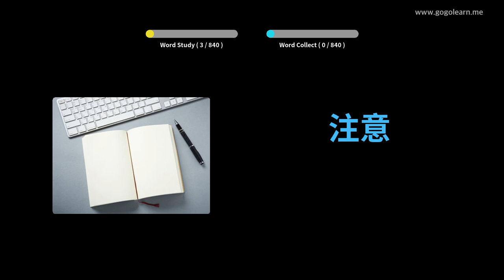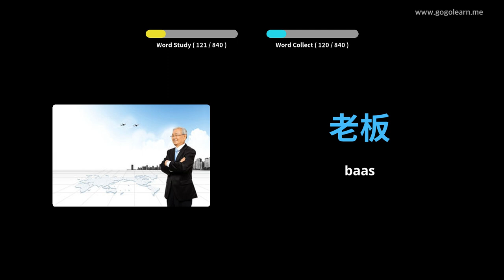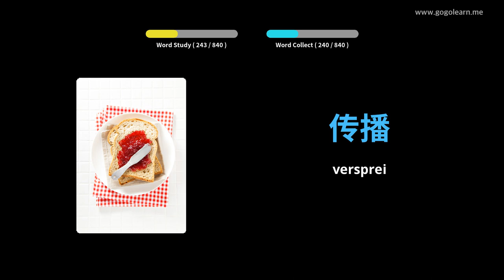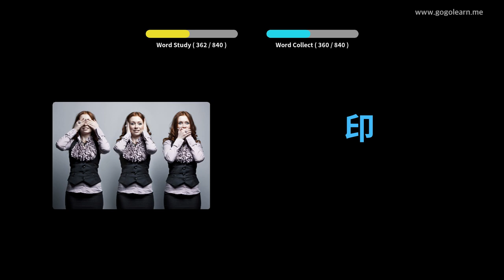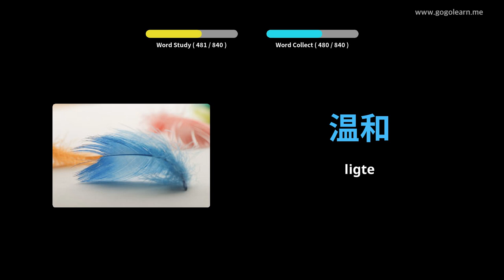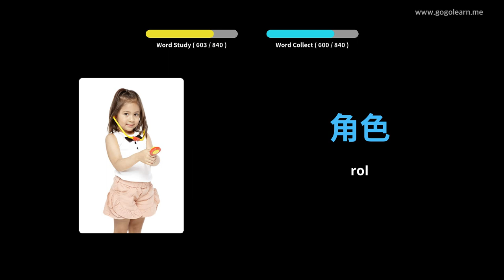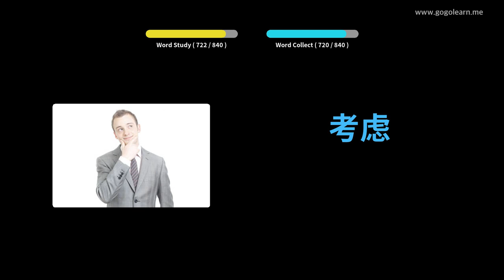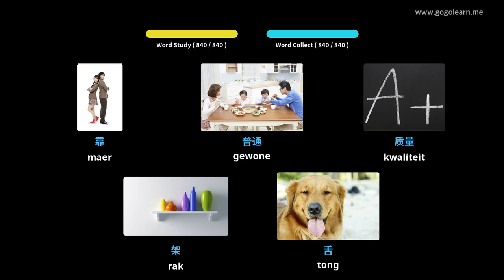Leer China Deur Middel Van Prente |Chinae Woordeskat Luister terwyl jy slaap | Golearn